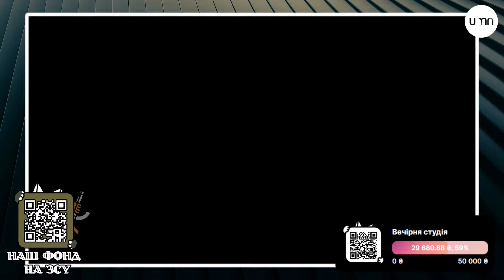НЕ СІЙТЕ ПАНІКУ! ⚡ Сніг і дощ не зупинять ЗСУ | Як танки ABRAMS та ракети ATACMS вплинуть на фронт?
Ветеран російсько-української війни Євген Дикий запевняє, що наступ ЗСУ може бути продовжений і восени, і взимку. У порівнянні з поліссям, піщані грунти півдня України швидко відновлюються після дощів. А морозною зимою проїхати на танках взагалі не становить проблеми.

Щирий донейт 🍩

Для сталого розвитку нам потрібно не бюджет на виживання. Ми хочемо розвитку.
На місяць нам потрібно 450 000₴.

💳 Номер картки банки:
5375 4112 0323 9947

🔥«Пізній вечір» — крафтова історія, бо відбувається винятково у Верховині.
Не деінде.
Яскраві люди - тут.
Емоції та враження - тут.
Гостре й солодке - тут.
Якісна й несподівана музика - тут.
Верховина. «Пізній вечір» на SkrypinUa.
Наживо спілкування з гостями до події, під час події та під час фуршету.
Концерт наживо — ціле шаленство.
Як бонус: неймовірні краєвиди столиці Гуцулії.
На вимогу: чани, походи в гори, рафтинг, коні й масаж.

Встигніть купити квиток. Бо буде пізно.
«Пізній вечір» це місце, де серце ЙОкає.
Бо ти у Верховині.
Тут все ЙОкає.
Йо!

⭐️Зіркові гості⭐️:

🔸 Жанна Максименко-Довгич — кінорежисерка, продюсерка, сценаристка.
🔸 Ігор Харькін — автор телеграм-каналу "Регіоналіті".
🔸 Василь Коржук — актор театру, сапер.
🔸 Руслан Бойчук — підприємець, активіст, засновник туристичної компанії "ЙО".
🔸 Святослав Марченко — стендапер, шоумен.

🎶 У музичній частині шоу — потужний київський андеграунд, група «Дим Хуан». Експериментатори, що поєднують пласти різних музичних епох і культур та надають їм нове життя. Репертуар: від завжди актуальних творів геніального Василя Гонтарського і до старих козацьких пісень, пісень УПА, або ж авторських перекладів світових хітів.

💥Ведучі:

•Роман Скрипін — людина-радіо.
•Христина Дроняк — підтримає всяку затію, аби зробити життя цікавішим.
•Мох Перкалаба — музичний продюсер, гуцул, легенди про якого ходять пішки.
•Назар Задерій — просто людина.

Вартість вхідного квитка — 1000 грн:
⚡️ФОТОЗВІТ
⚡️ЖИВЕ СПІЛКУВАННЯ
⚡️Фуршет🥂
❗️Кількість місць обмежена❗️

🔥28 жовтня🔥
📍Верховина, Івано-Франківська область
Вільний простір "Думка"

Початок запису шоу о 17:00.

‼️ Дітям до 12 років (тільки у супроводі дорослих) вхід безкоштовний!
Жителів Верховини на запис "Пізнього вечора" запрошуємо безкоштовно!

Чекаємо на вас! 💚

🇺🇦 ДОПОМОЖИ ЗСУ
Наш фонд Skrypin.ua для ЗСУ

⚡Bitcoin — bc1qn0ra9mu7c57dgaffpa45vpvqkkadgpr3kkrl30
⚡Ethereum— 0xd7988FE7B4245FaAb8a473Ce674E225583de2b8E